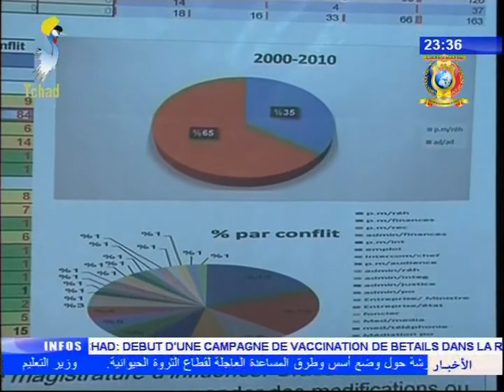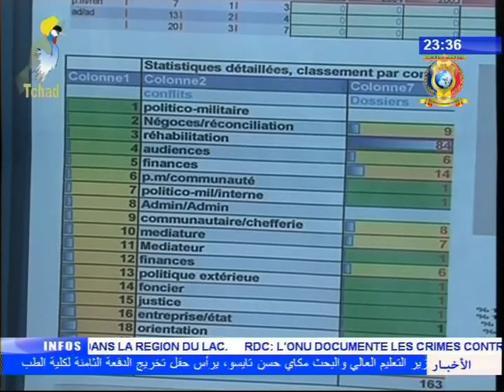MEDIATURE DE LA REPUBLIQUE DU TCHAD - Présentation des rapports des activités 2000 - 2010